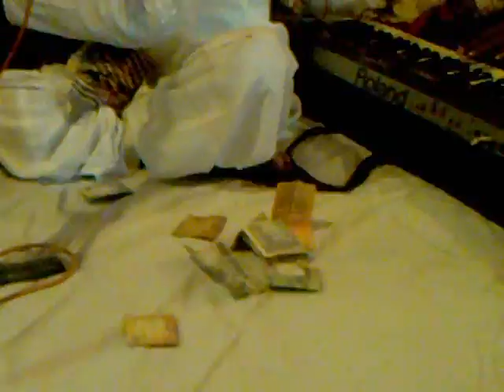Madhuban Me Radhika Naache Re By Mohd. Ramzan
In live show